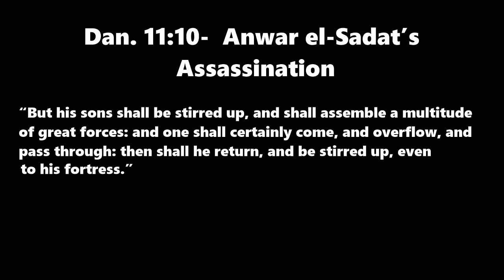Daniel 11:10- Anwar Sadat's Assassination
Daniel 11:10- Anwar el-Sadat's Assassination

Daniel 11:10 “But his sons shall be stirred up, and shall assemble a multitude of great forces: and one shall certainly come, and overflow, and pass through: then shall he return, and be stirred up, even to his fortress.”
“Sons” is the Heb. word, “bane", which means; a son as builder of family names; nation.
 "Stirred up"= H1624; “garah”; to anger, contend, meddle, stir up strife.

Anwar Sadat’s pro-Western views contributed to anti-American sentiment among the Muslim Arab world, his fall in public support, and ultimately, led to his assassination. Although he received strong support in the West, his popularity had the opposite effect in the Muslim world; for he stirred up his nation against him. Being the first major Arab leader to visit Jerusalem, many were outraged or stirred up by his visit because they viewed Israel as an occupier of the Land of Palestine instead of a legitimate State. By signing the Camp David accord in 1978, it was the first time that Israel’s existence was recognized by an Arab country. Consequently, Egypt was expelled from the Arab league. Sadat’s pro-Western shift and his peace with Israel was viewed by many as, not only a betrayal to Nasser’s pan-Arabism, but a betrayal to Islam itself. On October 6, 1981 while attending a parade in Cairo commemorating the Yom Kippur War (which Sadat led in 1973), Anwar el-Sadat was assassinated by Islamic radicals and members of the Islamic Jihad organization in Egypt.
  As part of the annual parade, Egyptian jets flew in the sky and distracted the crowd. Suddenly, before Sadat was sitting, a truck halted (many thought it was part of the parade) and a lieutenant stood to salute President Sadat. As Sadat stood to receive his salute, the assassins, that had sneaked themselves into the military procession in the halted truck, fired automatic weapons and grenades in the direction of the President.  As the assassin, Khalid Islambouli, approached and fired at the President, he shouted, “Death to the Pharaoh”. Unfortunately, a bullet struck its target hitting the President in the head. Not only did the assassins struck the head of President, but also assassinated the head of pro-Western influence among the Arab Muslim World.  In all, the number of casualties were 7 with 28 survivors including Vice President Hosni Mubarak. This assassination set a precedence, for it was the first time in history that the Egyptian head was assassinated by its own citizens. (“Sons” is the Heb. word, “bane", which means; a son as builder of family names; nation.) Ironically and fulfilling scripture, as the assassins approached Sadat, he said to them, “my sons, my sons”.